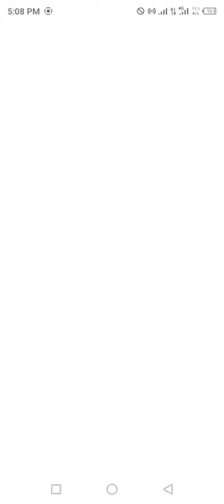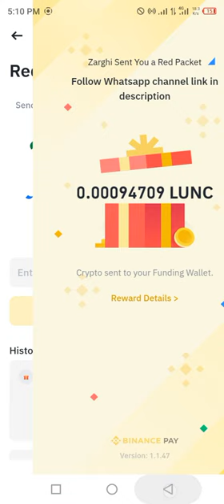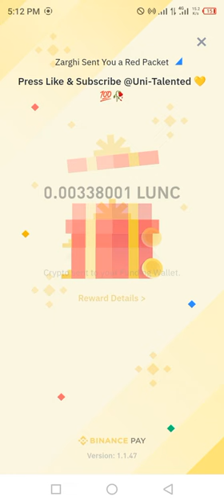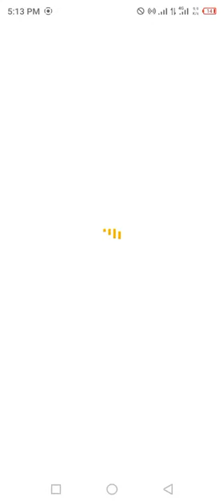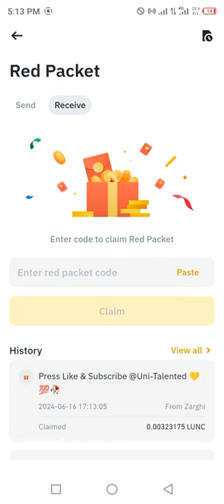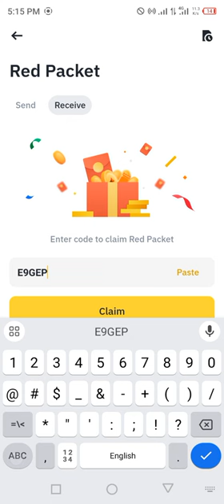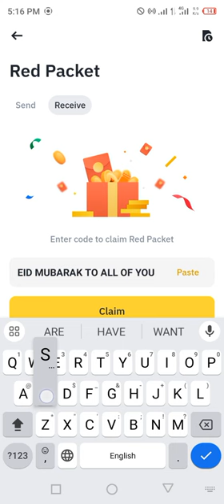Binance red packet Eid UL azha codes today | LUNC RED Packets 17 JUNE 2024 Cryptocurrency Box